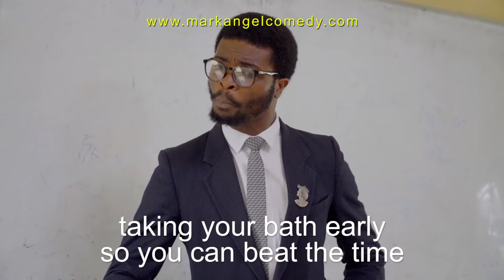Academic Quiz (Mark Angel Comedy) (Episode 284)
This Funny Video is very hilarious. Aunty Success is really a clown.